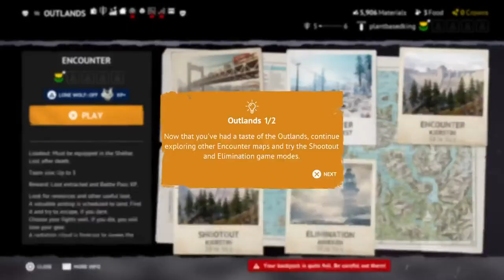First time playing this game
Skipped the tutorial